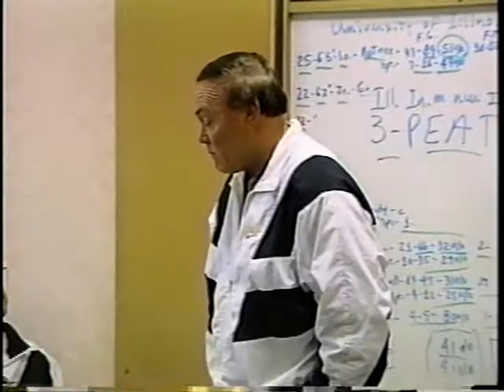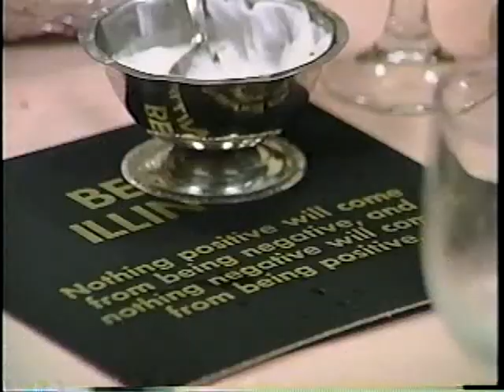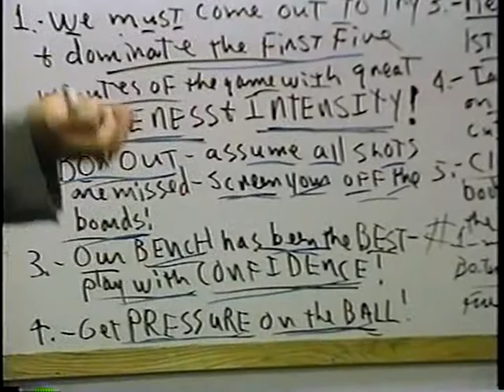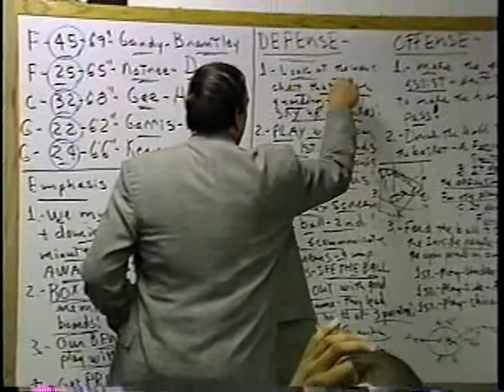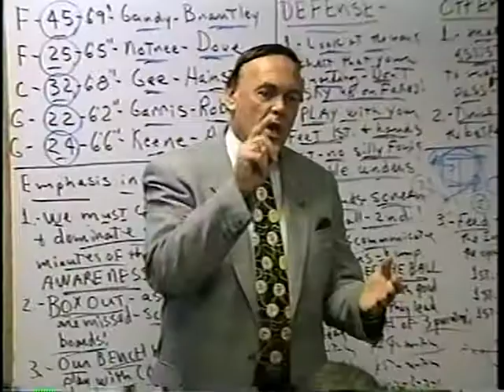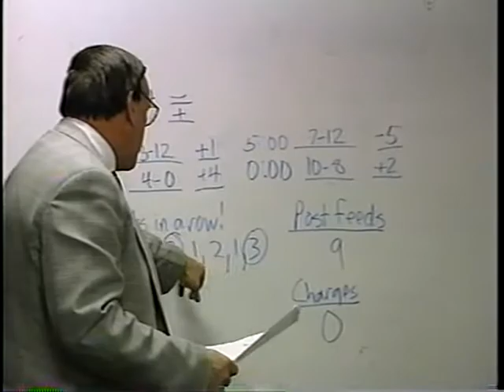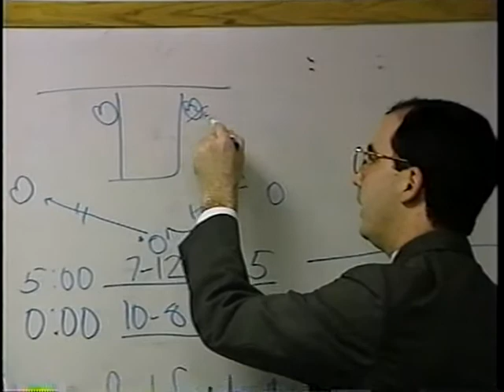Road trip to Illinois 1996